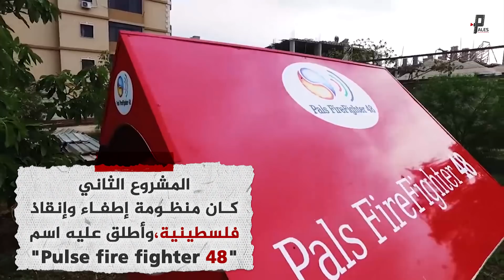"براءات اختراع من قلب المخيم"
رغم حصوله على ثلاث براءات اختراع، إلا أنه واجه صعوبة في تسجيلها باسمه كونه "لاجئ فلسطيني"!

تعرفوا معنا على قصة المخترع الفلسطيني عامر درويش في حلقة جديدة من سلسلة 🎬"فلسطينيو الخارج | قصص ونجاحات"🎬
بعنوان "براءات اختراع من قلب المخيم" نقدمها لكم في قناة فلسطينيي الخارج الرقمية +Pales🇵🇸

ولا تنسوا الإشتراك على قناتنا في اليوتيوب ليصلكم كل جديد 👇🏻